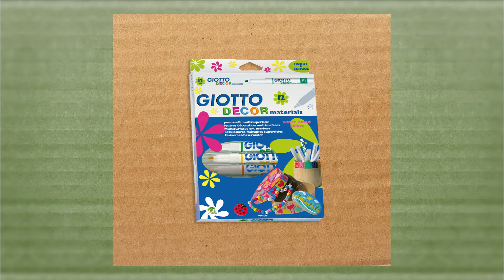Máscara veneciana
¡Manualidades creativas para hacer con los más peques! Crea tu propia máscara veneciana para Halloween o Carnaval.